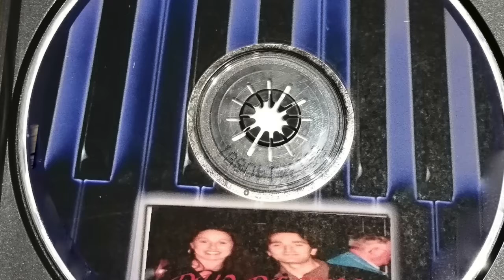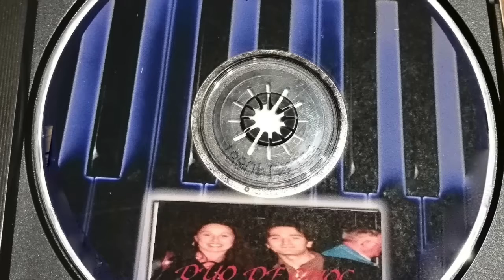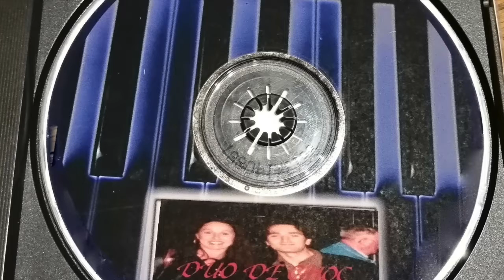Un Simple Pas Live estivale Groupe FZ (66)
Un concert entièrement live à l'établissement du Cocolocco ( Canet )
Martial et Celine un duo mythique sur toute la côte méditerranéenne de Leucate à Argeles !!!